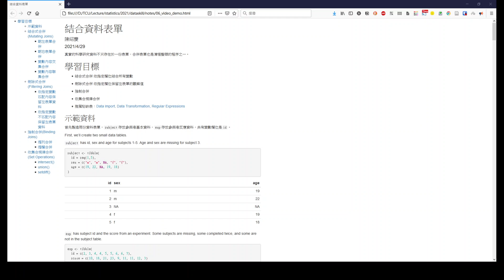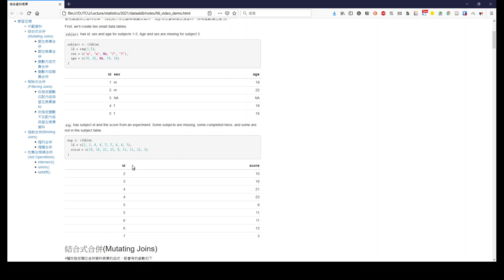單元6:結合資料表單 Part 0